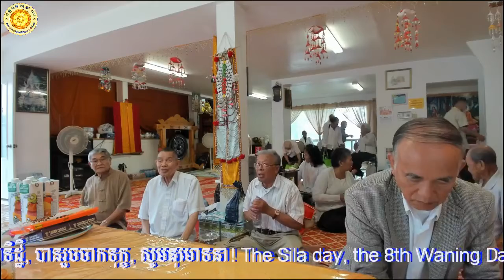សូមអនុមោទនាថ្ងៃសីល(បុណ្យខួប២ឆ្នាំ ព្រះសព ពិន ហោ ផង) ៨ រោច ទុតិយាសាឍ ២៥៦២, ទី ៤ សីហា ២០១៨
សូមអនុមោទនាយកកុសលជាមួយឧបាសក ឧបាសិកា បានមកសមាទានសីល ៨ រោច ទុតិយាសាឍ ឆ្នាំ ច សំរឹទ្ធិស័ក ២៥៦២,